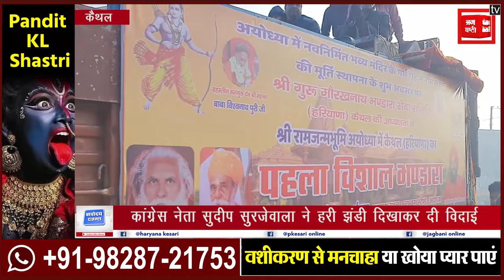अयोध्या में गोरखनाथ समिति देगी भंडारे की सेवा, सुदीप सुरजेवाला ने झंडी दिखाकर किया गाड़ियों को रवाना